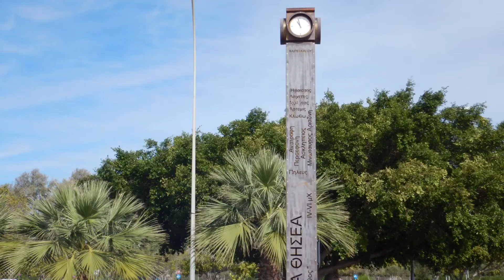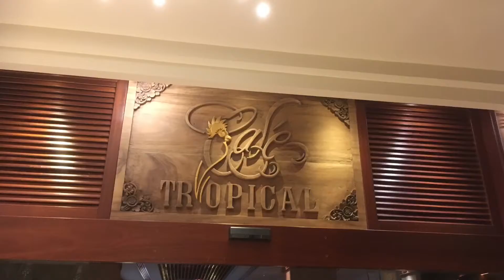Ontdek Cyprus met Apollo at Home Jolanda de Koning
November 2016 mocht ik op uitnodiging van het Cyprus Verkeersbureau dit veelzijdige eiland ontdekken. Op Cyprus vindt je zon, zee, strand maar ook cultuur, luxe 5 sterrenhotels of kleinschalige accommodaties en je kan er uitstekend fietsen of wandelen. En vergeet niet het heerlijke eten. Eigenlijk heeft Cyprus voor ieder wat wils. Van Paphos tot Ayia Napa er is genoeg te beleven voor jong en oud. Geniet mee van dit korte filmpje over Cyprus en ontdek wat de mogelijkheden zijn. Wil je zelf ook op vakantie naar Cyprus neem dan contact met me op. Tot begin November is het er heerlijk weer dus een ideale bestemming voor het najaar.